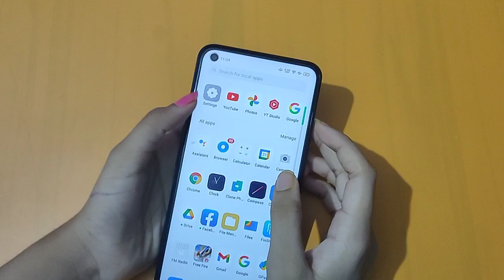How to remove app lock in realme narzo A55 | app lock setting | app lock remove Kaise Karen